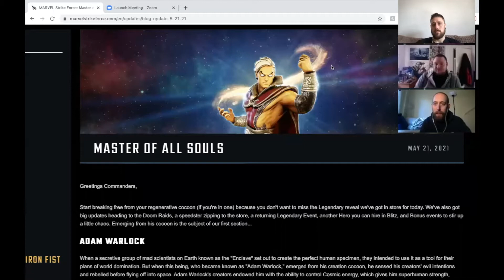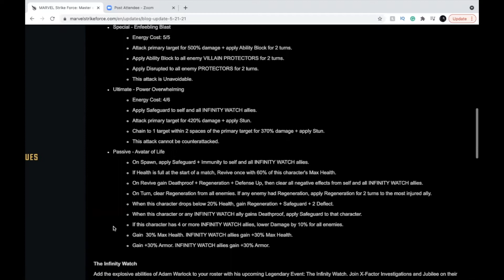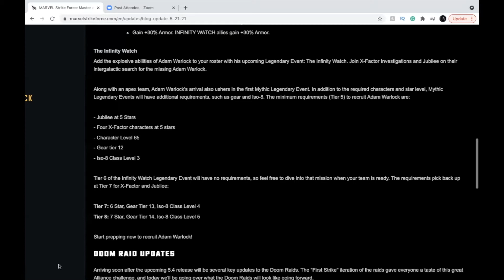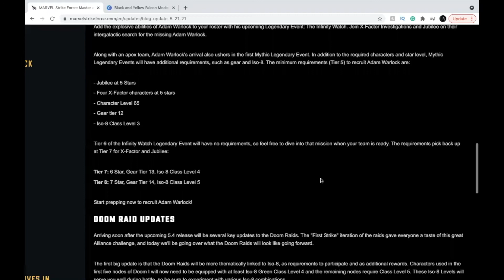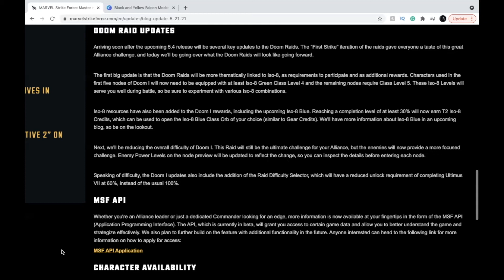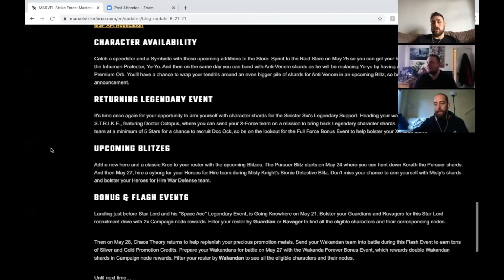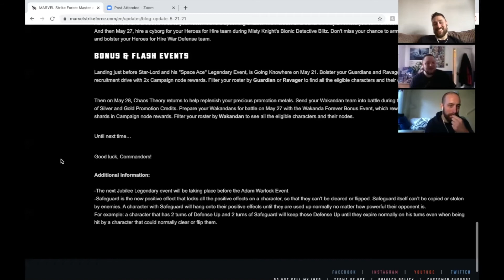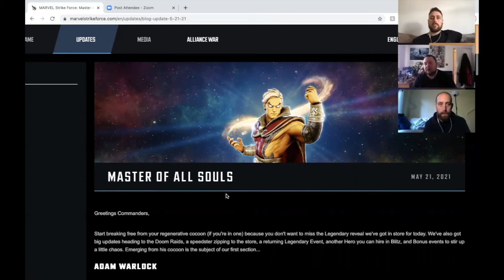MSF Blog Chat - ADAM WARLOCK LEGENDARY! Infinity Watch & YOYO farmable! MSF POD Episode 25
ADAM WARLOCK LEGENDARY! Infinity watch & YOYO farmable! Ultimus 7 easier, DD3 MSF POD Episode 25
In today’s episode Adam, Digz and Luke discuss the strike time announcement of Legendary Adam Warlock and the new infinity watch team! The changes made to the ultimus raids, YoYo finally being released from the Premium orb exclusivity but Anti Venom taking her place and much more! One of us has finished dark dimension 3!

Plus all the news from the week and other things from the blog post.

All this and much much more on the unofficial Marvel Strike Force Podcast - the MSF pod!!

How to unlock dr octopus